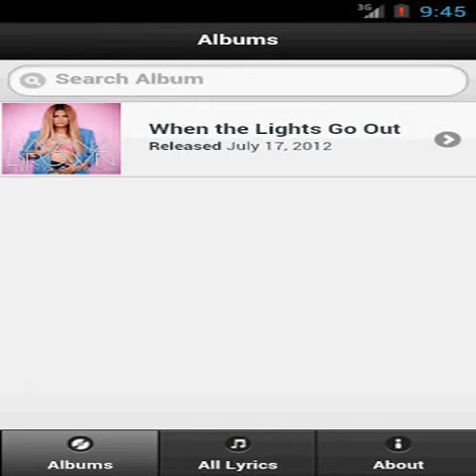havana brown lyrics get it